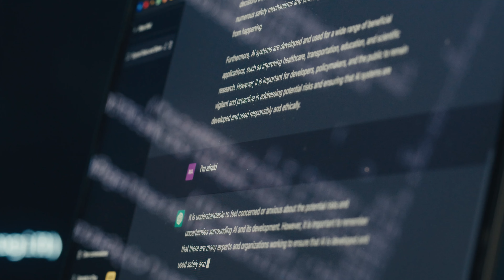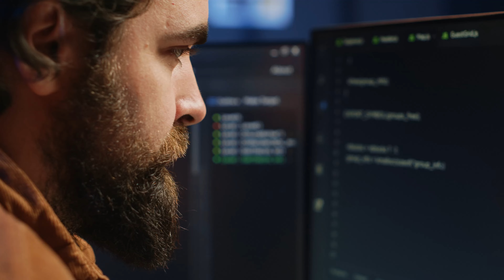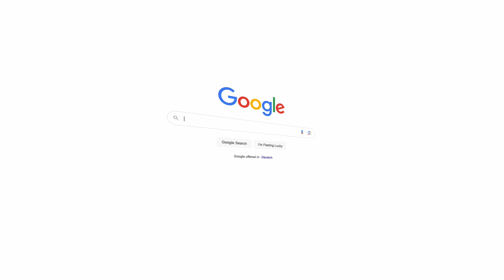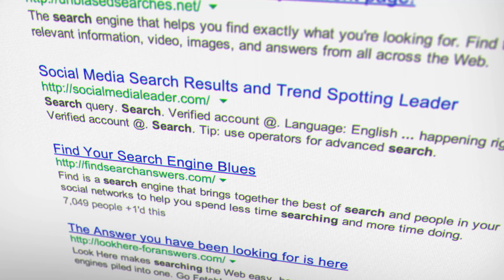A.I. Hallucinations | The Achilles' Heel of Artificial Intelligence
Artificial Intelligence promises to revolutionise our world, but there's a hidden danger that could undermine its future: AI hallucinations. In this video, I explore why these unpredictable errors pose a significant threat not only to AI's reliability but also to the vast investments powering its development. With powerful models like gpt4o being released, lets discover the dilemma faced by AI companies, the staggering costs and energy consumption involved, and the crucial role humans play in this high-stakes game. Will AI overcome these challenges, or are we heading towards an early demise of this groundbreaking technology? Watch to find out.

Do you think AI hallucinations pose a real problem for the progress of AI industry?